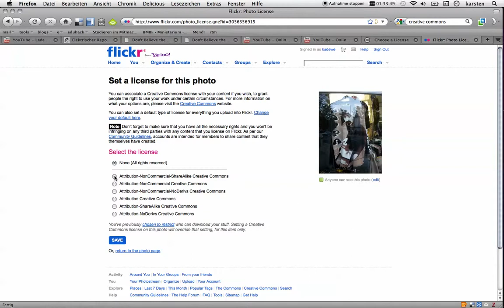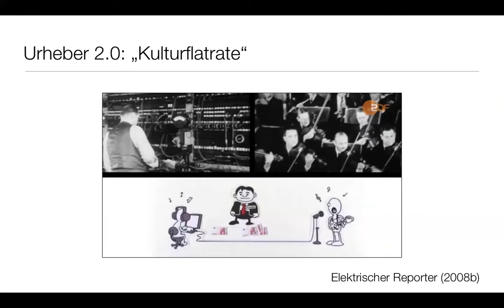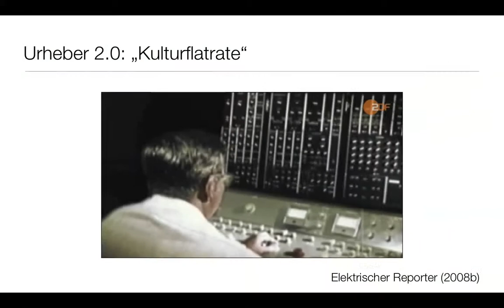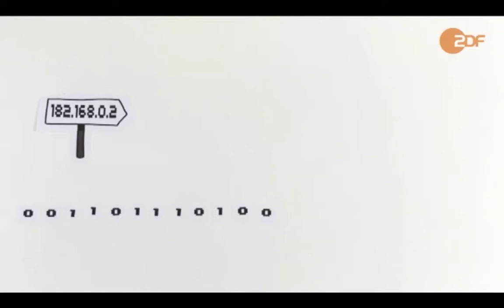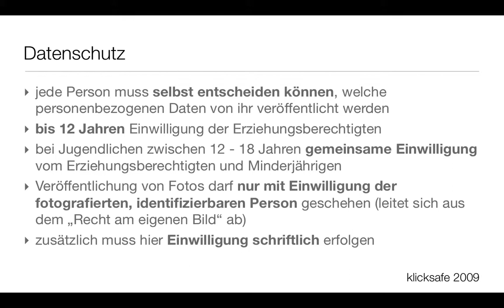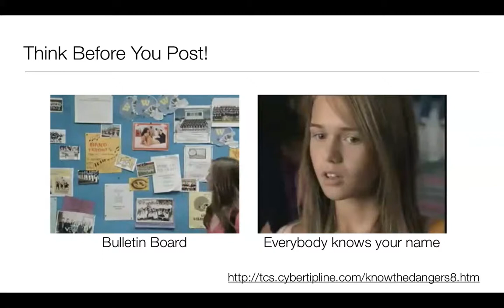Episode F-03b | Urheberrecht und Datenschutz (Teil 2/3)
Wie mit digitalen Kopien umgehen? Kultur-Flatrate vs. Internet-Sperrung.
Kurzer Hinweis auf Datenschutz (siehe dazu auch unsere Episode zu den sozialen Netzwerken).